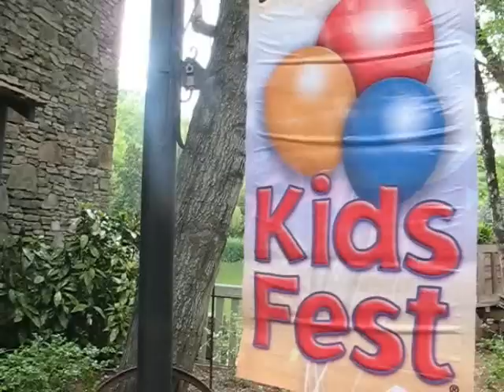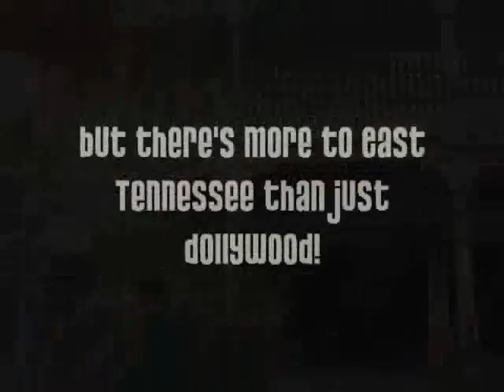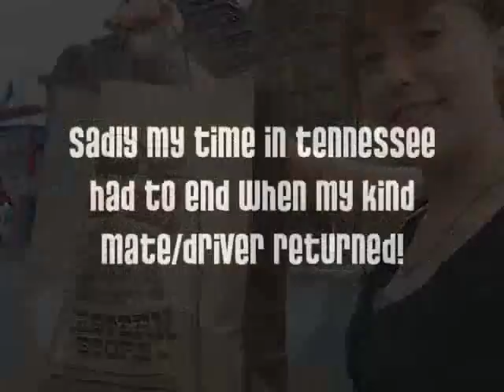Travelling Caz 15 - Dollywood with Dolly Parton!!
4 days spent in Pigeon Forge, Tennessee and Dollywood, the theme park! Lucky for me, Dolly  came to visit when I was there!! oh yeah!!